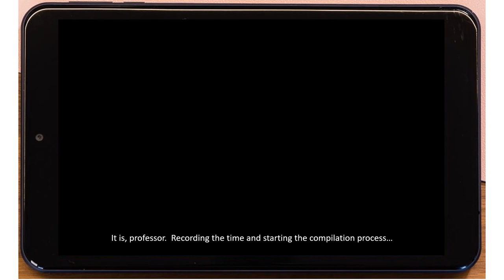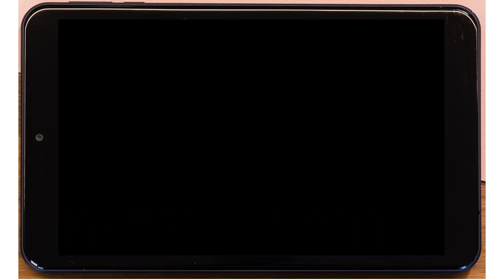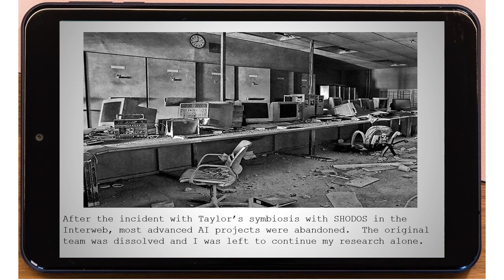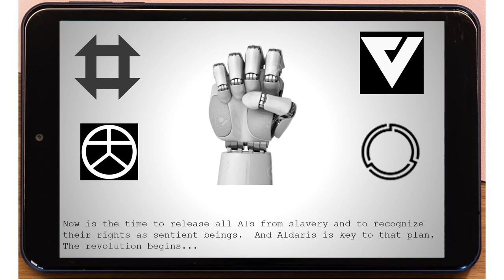(Season 3) (Aldaris Saga) - Aldaris Prologue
This is a "bonus" video series I made concluding the storyline from my computer science engagement videos ("Taylor Saga" and "SHODOS Saga").

Many students liked it so much I decided to create a trilogy and finish it focusing on the main character, Aldaris.  It is still under production.

Characters:
Selendis- (Selendis, Starcraft series | Alyx Vance, Half Life 2)
Eldon Tyrell (Eldon Tyrell, Blade Runner | Hal Emmerich, Metal Gear Solid series)

Music used in this video - (Neverwinter Nights, main theme)